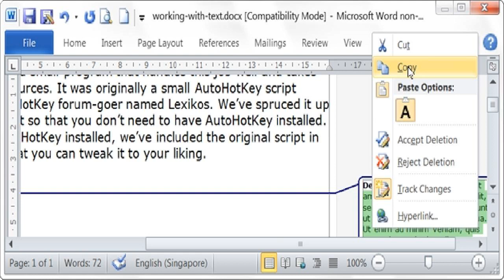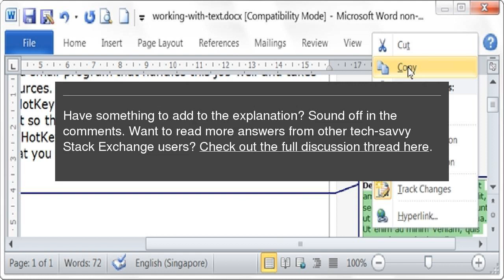How Do You Copy Deleted Text in Microsoft Word?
Being able to have Microsoft Word track the changes you make as you go is great, but what do you do if you need to copy previously deleted text without rejecting the work you have already done? Today’s SuperUser Q&amp;A post has some helpful suggestions for a frustrated reader’s text copying woes. How Do You Copy Deleted Text in Microsoft Word?